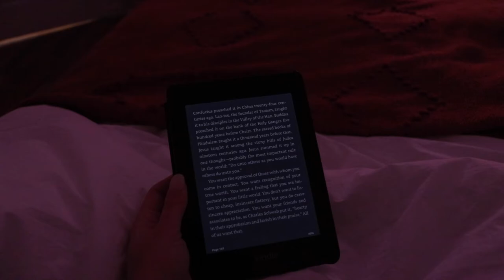An Honest Day in my Life as a Latina UX Designer Working From Home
💭  Hey familia! Ever wondered what a UX Designer actually does? Follow along with me today on a very real and honest day in my life. Besos!

+ I've been learning the basics of computer science through Brilliant's interactive online classes!
+ Bengal Spice tea

👩🏽‍💻 About me:
Hola, hi! I'm Greta-- a proud Latina working as a full-time UX Designer in New York City, NY. I love making videos about UX design, lifestyle, & self-improvement, with my love for fashion sprinkled here and there. I'm happy you're here! ✨